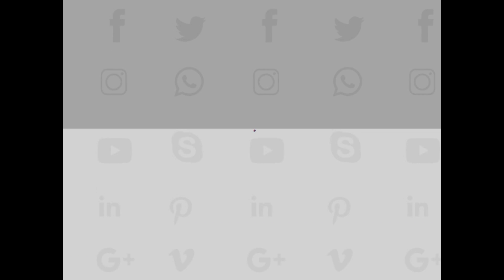600 soldiers, police swoop on criminals at Budumburam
600 soldiers, police swoop on criminals at Budumburam